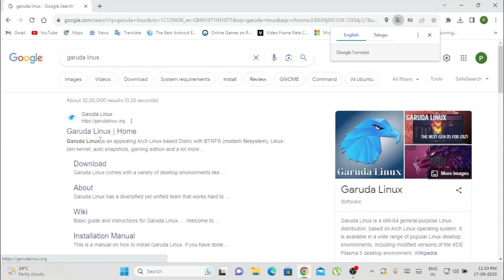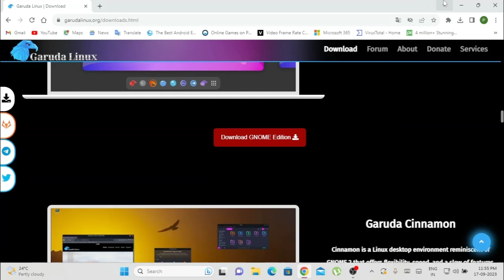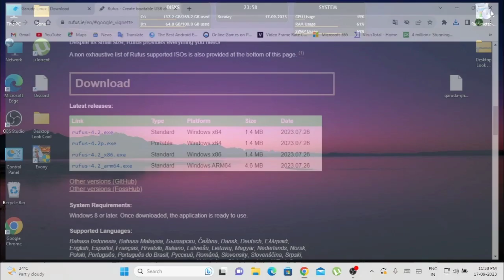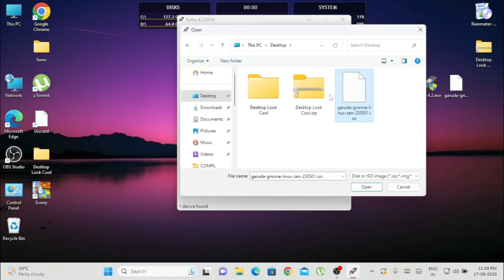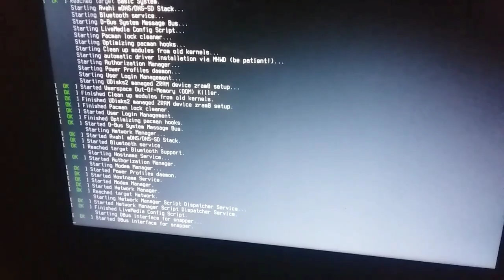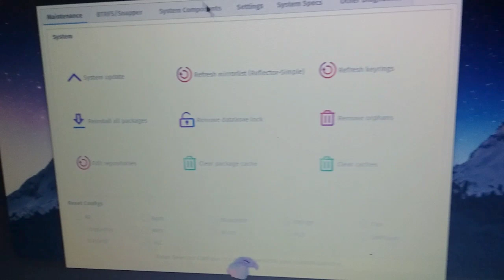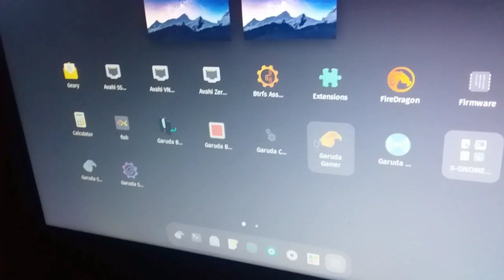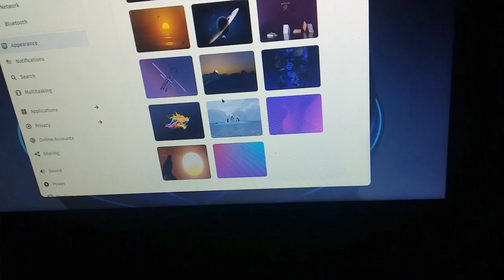GARUDA LINUX- गरुड़ लिनक्स एक x86-64 सामान्य प्रयोजन लिनक्स वितरण है..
bjp bjplive loksabhaelection2024 electionresults victorycelebrations newdelhi ndaalliance chopstick bjp bjplive loksabhaelection2024 electionresults victorycelebrations newdelhi ndaalliance chopstick गरुड़ लिनक्स एक x86-64 सामान्य प्रयोजन लिनक्स वितरण है, जो आर्क लिनक्स ऑपरेटिंग सिस्टम पर आधारित है। यह लोकप्रिय लिनक्स डेस्कटॉप वातावरणों की एक विस्तृत श्रृंखला में उपलब्ध है, जिसमें केडीई प्लाज्मा 5 डेस्कटॉप वातावरण के संशोधित संस्करण भी शामिल हैं।